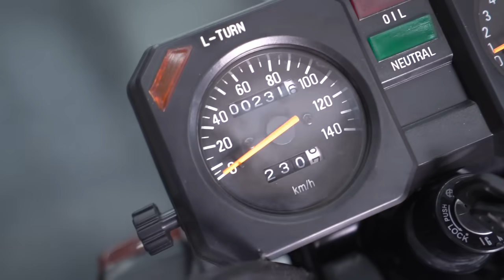A LENDARIA RD ESTA NA MINHA GARAGEM * VAMOS REVIVER A RD 350?*